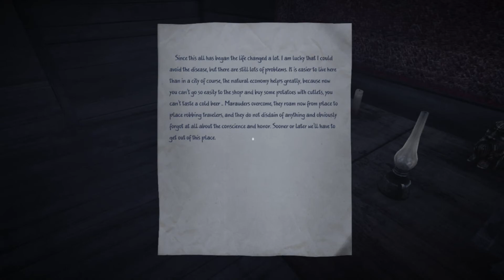Druga Ebola?! | 35MM | Polish Gameplay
► Mam nadzieję, że seria wam się spodoba i będziecie chcieli więcej! :)